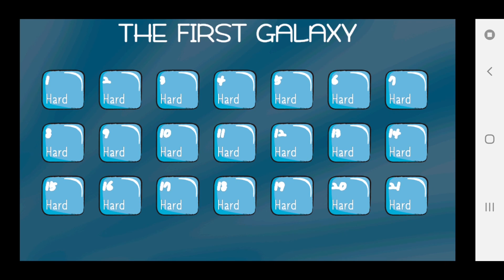바운스 볼 - The First Galaxy [HARD 1~21] 모든 단계 공략 영상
바운스 볼 - 제1 은하 [하드 1~21]
31번째 맵.

8단계에 버그가 있어서 바운스 볼 설정에서 5:3비율로 바꾼 뒤
재실행 후 해보시기 바랍니다.

1단계 0:00
2단계 0:09
3단계 0:28
4단계 0:53
5단계 1:19
6단계 1:43
7단계 2:01
8단계 2:31
9단계 3:03
10단계 3:37
11단계 4:11
12단계 4:38
13단계 5:21
14단계 ​5:54
15단계 6:15
16단계 6:34
17단계 6:50
18단계 7:03
19단계 7:26
20단계 7:58
21단계 8:28